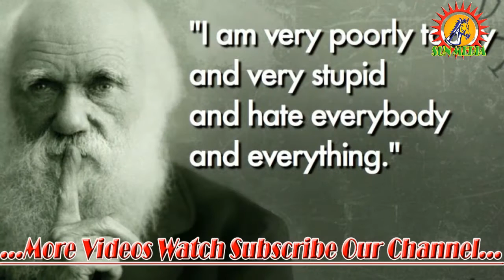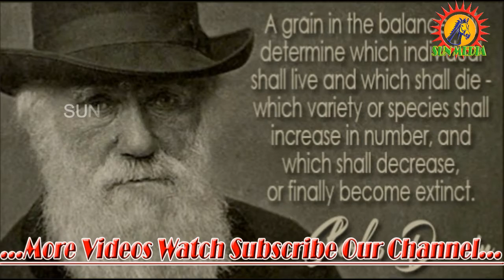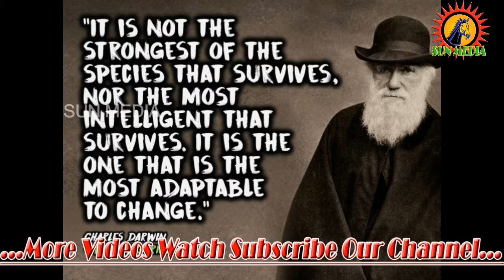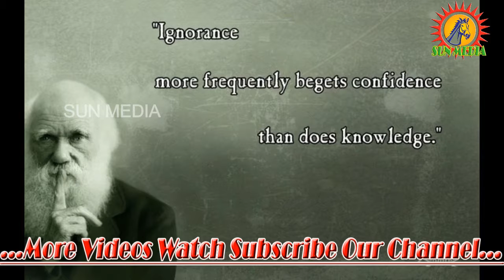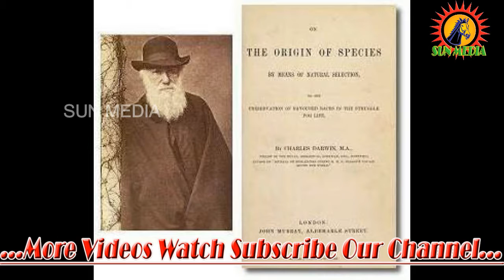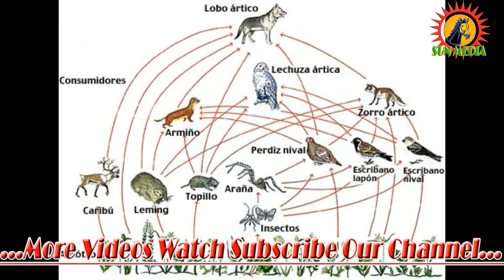The Great History of Charles Darwin in Tamil Short Story 2018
Charles Robert Darwin, FRS FRGS FLS FZS[2] (/ˈdɑːrwɪn/;[5] 12 February 1809 – 19 April 1882) was an English naturalist, geologist and biologist,[6] best known for his contributions to the science of evolution.[I] He established that all species of life have descended over time from common ancestors[7] and, in a joint publication with Alfred Russel Wallace, introduced his scientific theory that this branching pattern of evolution resulted from a process that he called natural selection, in which the struggle for existence has a similar effect to the artificial selection involved in selective breeding.[8]

Darwin published his theory of evolution with compelling evidence in his 1859 book On the Origin of Species, overcoming scientific rejection of earlier concepts of transmutation of species.[9][10] By the 1870s, the scientific community and much of the general public had accepted evolution as a fact. However, many favoured competing explanations and it was not until the emergence of the modern evolutionary synthesis from the 1930s to the 1950s that a broad consensus developed in which natural selection was the basic mechanism of evolution.[11][12] Darwin's scientific discovery is the unifying theory of the life sciences, explaining the diversity of life.[13][14]

Darwin's early interest in nature led him to neglect his medical education at the University of Edinburgh; instead, he helped to investigate marine invertebrates. Studies at the University of Cambridge (Christ's College) encouraged his passion for natural science.[15] His five-year voyage on HMS Beagle established him as an eminent geologist whose observations and theories supported Charles Lyell's uniformitarian ideas, and publication of his journal of the voyage made him famous as a popular author.[16]

Puzzled by the geographical distribution of wildlife and fossils he collected on the voyage, Darwin began detailed investigations and in 1838 conceived his theory of natural selection.[17] Although he discussed his ideas with several naturalists, he needed time for extensive research and his geological work had priority.[18] He was writing up his theory in 1858 when Alfred Russel Wallace sent him an essay that described the same idea, prompting immediate joint publication of both of their theories.[19] Darwin's work established evolutionary descent with modification as the dominant scientific explanation of diversification in nature.[11] In 1871 he examined human evolution and sexual selection in The Descent of Man, and Selection in Relation to Sex, followed by The Expression of the Emotions in Man and Animals (1872). His research on plants was published in a series of books, and in his final book, The Formation of Vegetable Mould, through the Actions of Worms (1881), he examined earthworms and their effect on soil